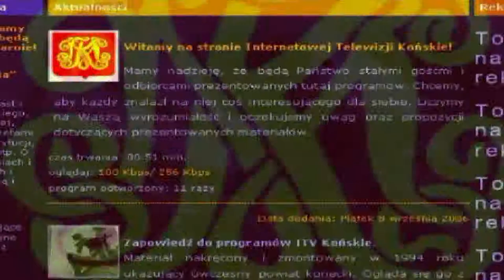Rozmowa Tygodnia - wydanie 15/2011 z Konstantym Miodowiczem posłem na Sejm RP Cz. 2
Rozmowa o wyborach do Sejmu i Senatu